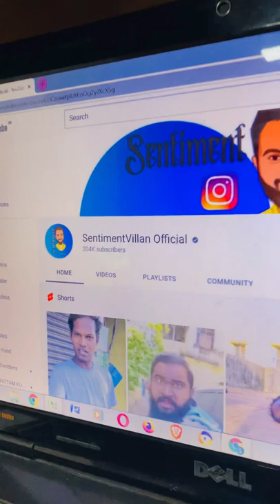Verified Bluetick￼ ❤️ sentiment_villan ￼